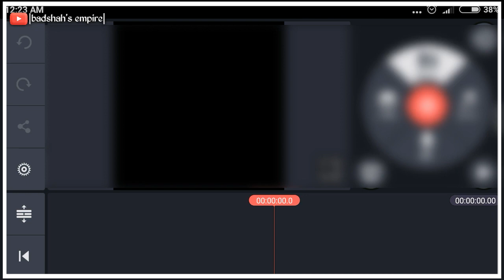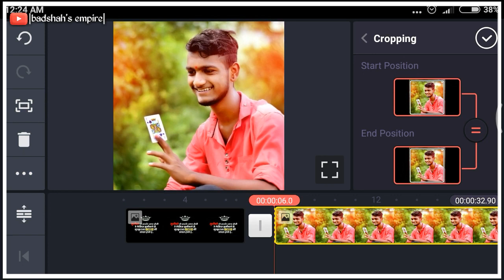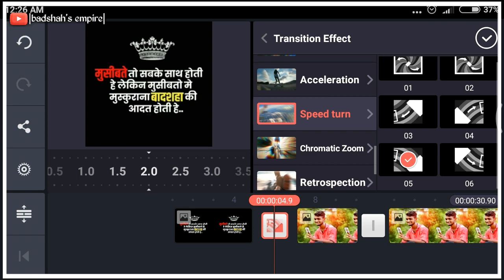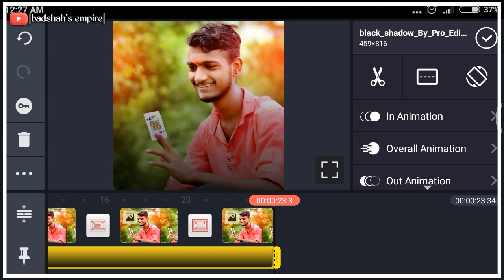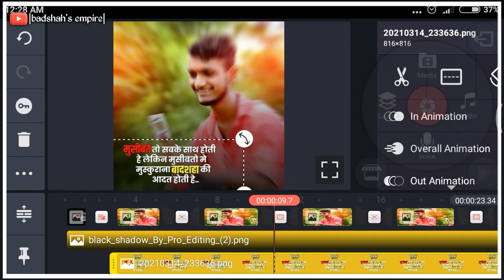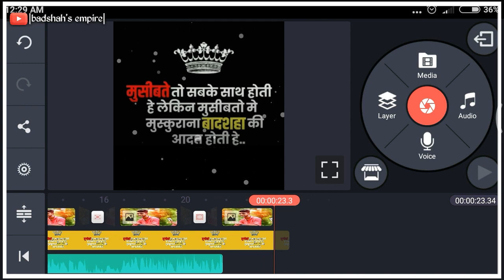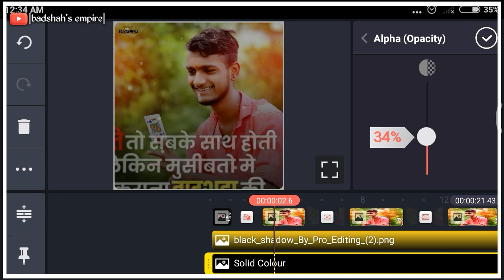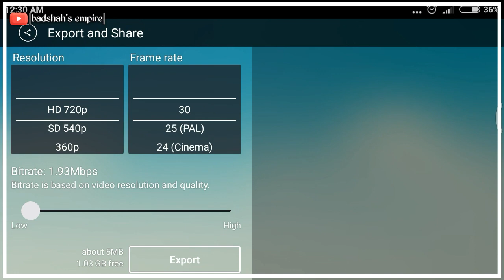Attitude video editing in kinemaster | Bhaigiri status video editing | new trending editing| Marathi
स्वागत आहे मित्रांनो तुमच्या भावाच्या YouTube channel वरती.

today's video related to attitude status video editing with kinemaster.

मित्रांनो व्हिडिओ जर आवडला तर नक्की like करा
 फ्री आहे.👍

आपल्या चॅनल वरती अशा प्रकारचे व्हिडिओ एडिटिंग शिकवले जाते, तर मित्रांनो नक्की aubscribe करा.

धन्यवाद मित्रांनो 🙏
एक मराठी माणूस.❤️